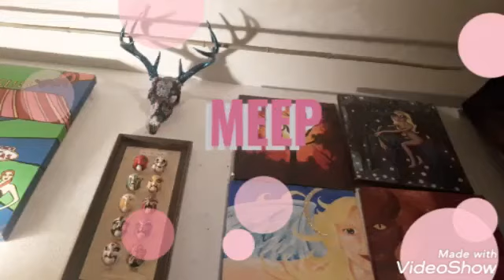Shoutout 2 Family🌬💙🌹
dont think 😎I left you out peeps